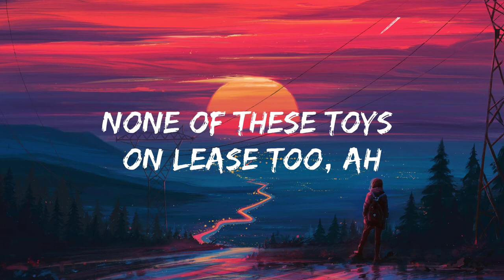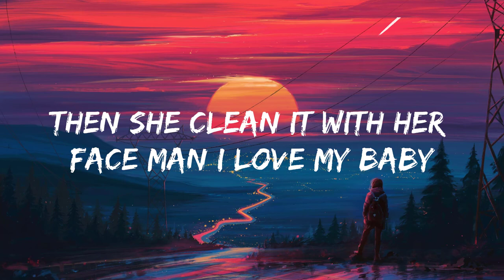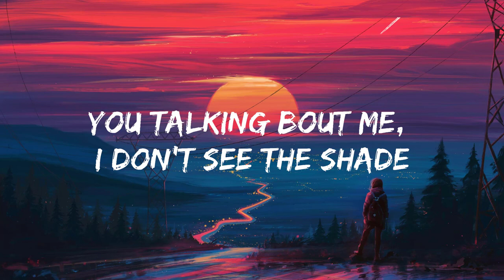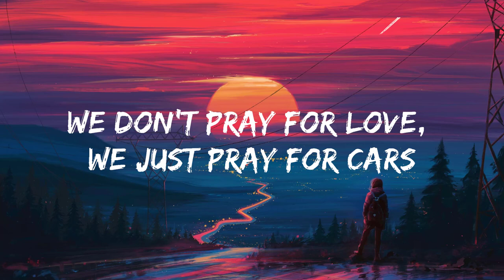The Weeknd ft Daft Punk | Starboy Lyrics | Listening Now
[Pre-Chorus]
House so empty, need a centerpiece
20 racks a table cut from ebony

[Pre-Chorus]
20 racks a table cut from ebony

[Verse 3]
100 on the dash get me close to God

[Pre-Chorus]
20 racks a table cut from ebony